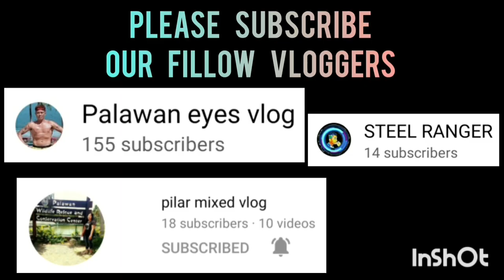STROLLERS WARRIORS VS THE BOLS | WOMEN BASKETBALL LEAGUE AT STA. MONICA BLISS VLOG 321